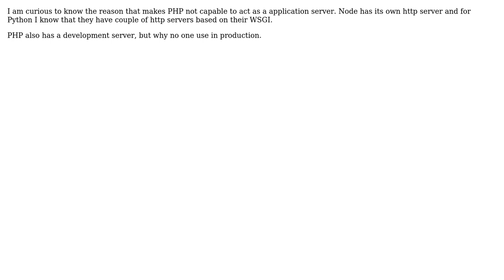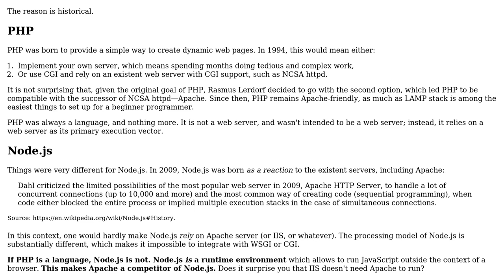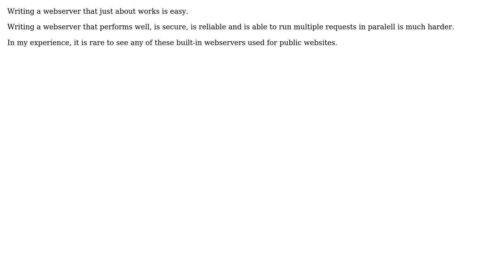Why does PHP needs Apache or Nginx? (2 Solutions!!)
Why does PHP needs Apache or Nginx?